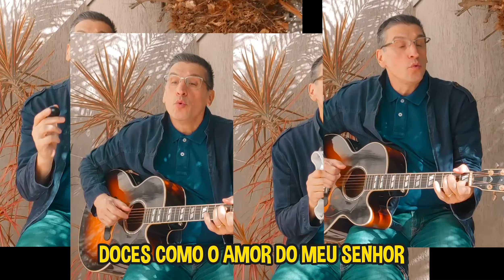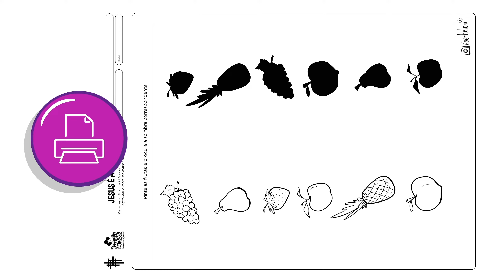Turminha da Casa - 13ª Aula 4 a 6 anos - Jesus é a videira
Baixe o material dessa lição, e divirta-se!